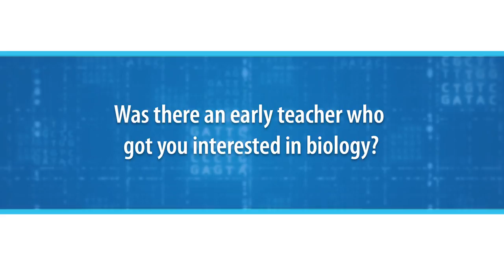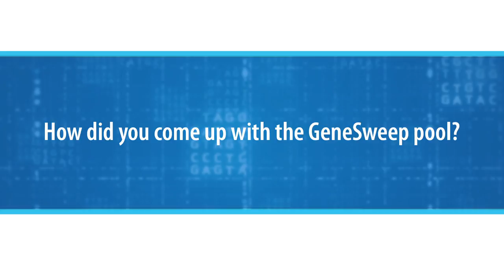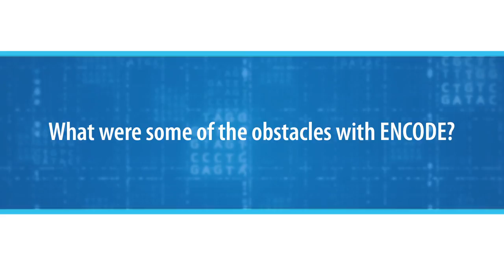NHGRI's Oral History Collection: Interview with Ewan Birney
Ewan Birney, Ph.D., is the Deputy Director General of the European Molecular Biology Laboratory (EMBL) and Director of EMBL’s European Bioinformatics Institute (EBI). Dr. Birney played a key role in the analysis of the human gene set for the Human Genome Project as well as the analysis of the chicken and mouse genomes and several other species. Dr. Birney was a key mind behind the Ensembl genome browser, as well as several other computational tools, such as PairWise and GeneWise.  He also has played a key role in the ENCODE Consortium.  This oral history covers Birney’s life and education, addressing particularly the influence of Richard Durbin.  The interview also covers his entry into the Human Genome Project, his time at the Wellcome Sanger Institute, his interpretation of sundry HGP milestones, and various aspects of the ENCODE Project.
Ewan Birney, Ph.D.
Deputy Director General of EMBL